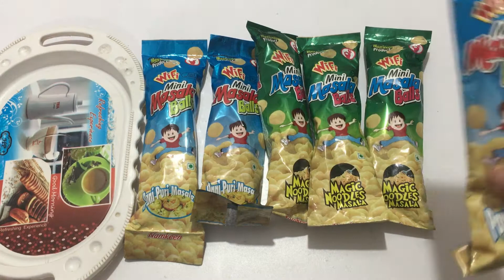OMG Got Color pencil, Got ball pen, sketch pen inside Mini Mashala Ball Snacks | 6 Snacks unboxing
OMG Got Color pencil , Got ball pen , Got sketch pen inside Mini Masala Ball Snacks | 6 Snacks unboxing